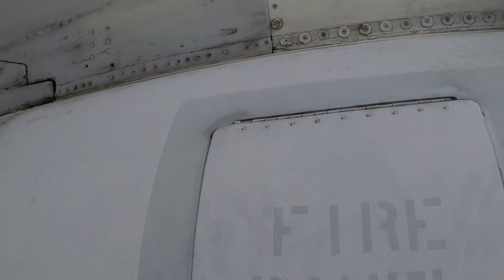Building Scale Models Episode 14 - S-3B Viking Video Walkaround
Here a walkaround of the S-3B Viking I recorded while visiting the USS
Yorktown CV-10 in Charleston, South Carolina.